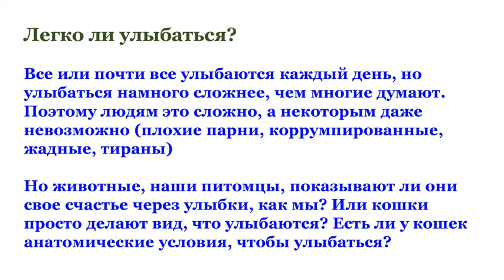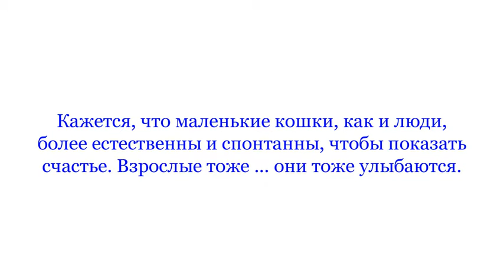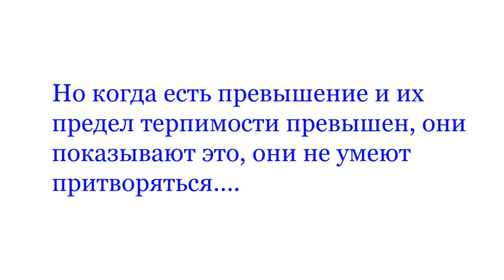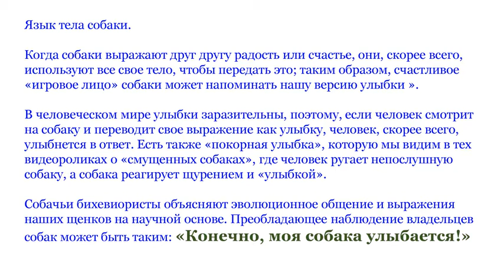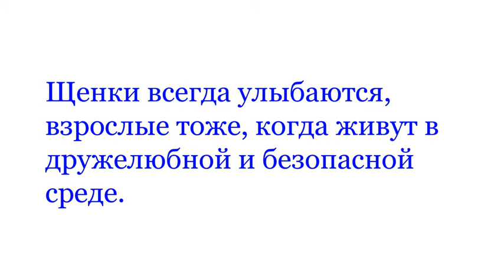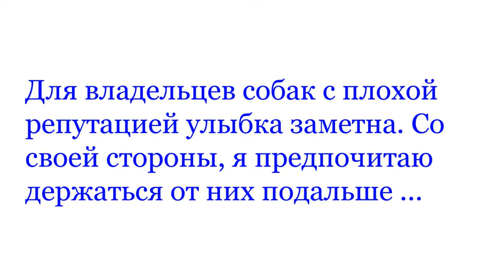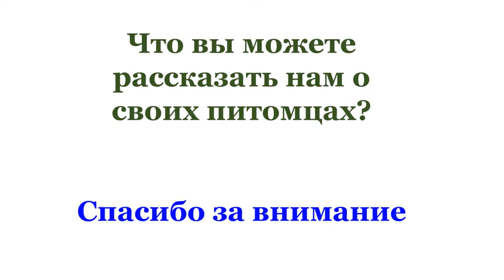Удивительные, забавные и очаровательные улыбки домашних животных - кошек и собак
Все или почти все улыбаются каждый день, но улыбаться намного сложнее, чем многие думают. Поэтому для людей это сложно, а для некоторых (плохих парней) даже невозможно. Но животные, наши питомцы, показывают ли они свое счастье через улыбки, как мы? Или кошки просто делают вид, что улыбаются? Есть ли у кошек анатомические условия, чтобы улыбаться?

Улыбаются ли кошки? Кошки не улыбаются так, как люди. Иногда кажется, что они улыбаются, но поворот их губ - это реакция на эмоции другого типа. Однако существует множество способов показать, что кошка счастлива.

Анатомически кошки могут использовать свои лицевые мышцы так же, как улыбающиеся люди; то есть они могут поднять губы и показать зубы, но из-за эволюционных различий их «улыбка» не является признаком дружбы, как для нас.
Нечто подобное происходит с собаками. Лучше посмотрите фотографии и вспомните времена, когда ваш питомец, собака или кошка «улыбались вам».